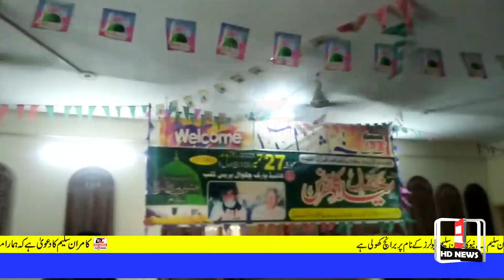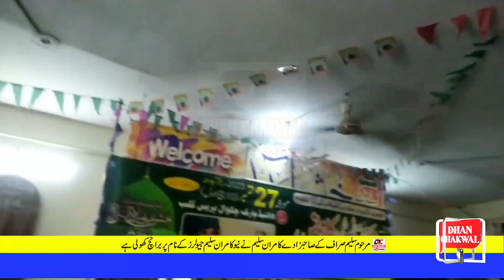10th mehfil millad at chakwal press club|Dhan Chakwal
10th mehfil millad at chakwal press club|Dhan Chakwal